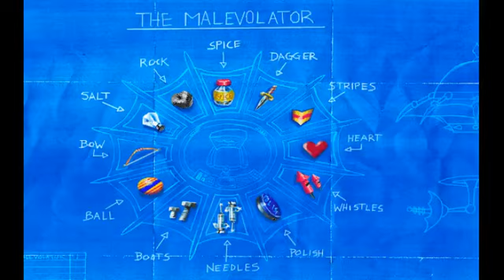Toonstruck - Part 7